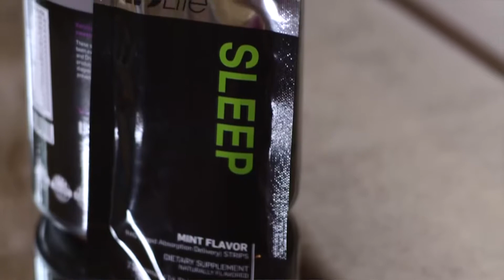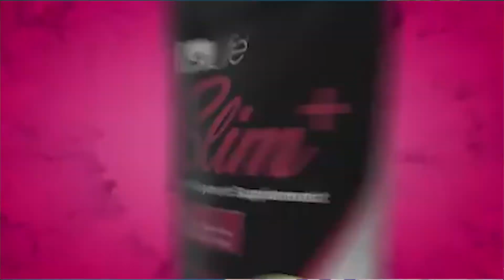EAGLIN ID LIFE STORY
Here's my ID Life story in celebration of my two-year anniversary using these products to improve my:  1.) Allergies 2.) Acne  3.) Energy 4.) Sleep 5.) Hydration; I do not pass out, while I am playing at a concert 6.) Gut Health  7.) Hair.

to learn more or take your free health assessment TODAY!